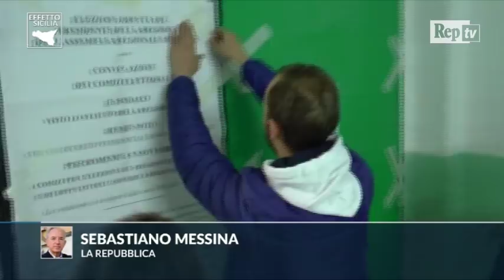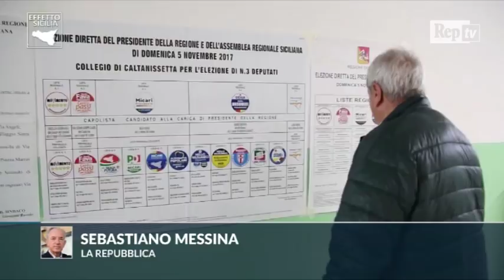Elezioni Sicilia, Messina: ''Centrodestra è andato oltre le rivalità interne, per questo ha vinto''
"Anche se non in modo sostanziale, il centrodestra in Sicilia è riuscito a unirsi e a vincere le elezioni, pur prendendo meno voti che in passato. Cosa che invece non è riuscita al centrosinistra che, tra l'altro, ha presentato come candidato Micari, persona bravissima e grande studioso, ma in sostanza un 'uomo nuovo'. Cosa che in politica non sempre paga." Dalla nostra diretta dedicata al voto siciliano, l'analisi di Sebastiano Messina. Conduce Laura Pertici